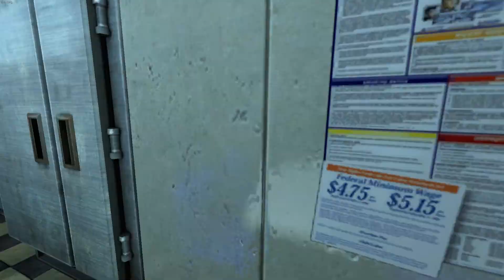Game Spotlight | Black Mesa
Shout-out to Crowbar Collective for giving us a chance to try Black Mesa. Check them out on Steam